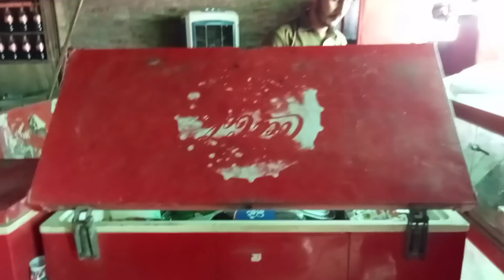ijaz village vlog 🤲